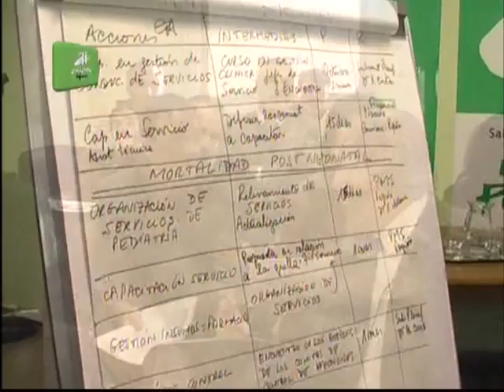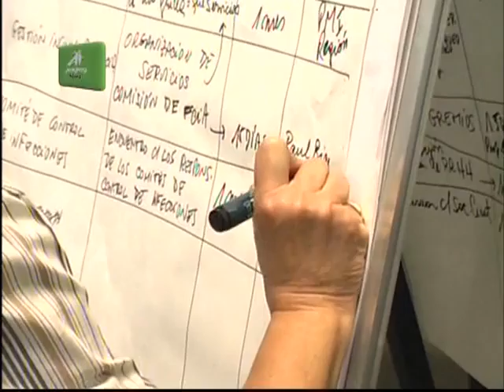Jornada de Capacitación en Salud